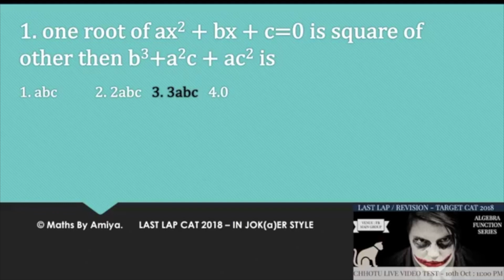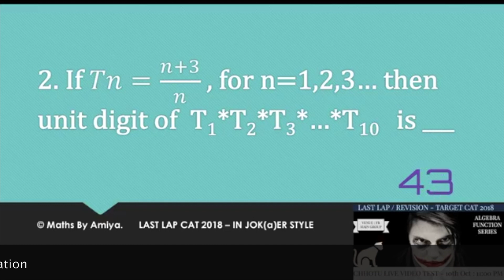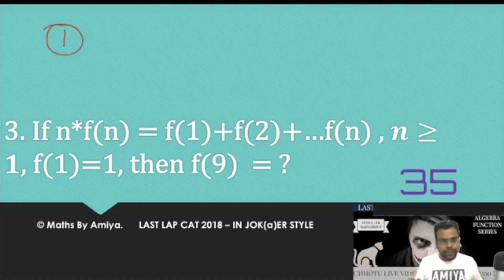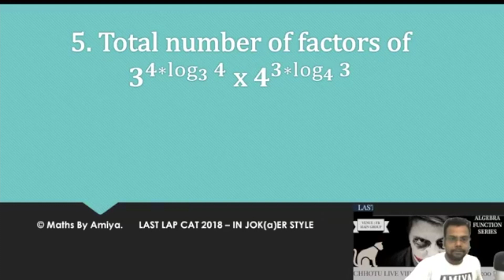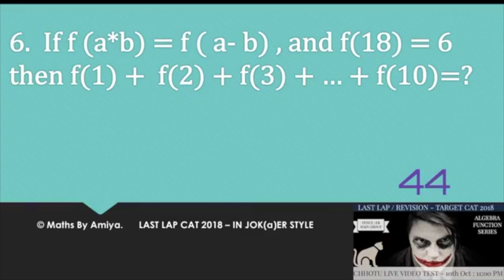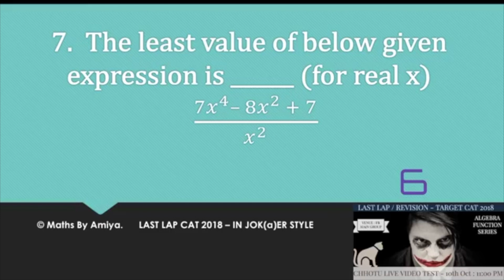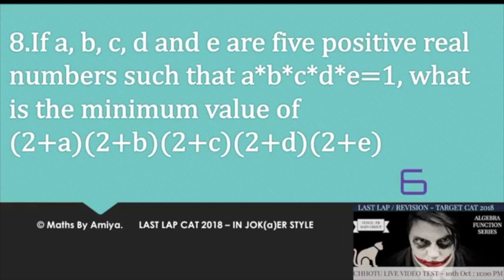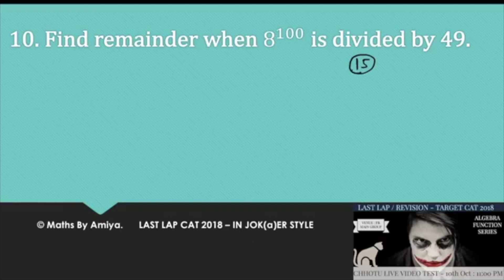Must Solve 10 Questions Algebra Before CAT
Best Maths Questions, Best Maths Questions for CAT, SNAP, IIFT, XAT CLAT, SSC, UPSC, BANKING, PO, SBI, SSC CGL , SAT, GMAT, GRE